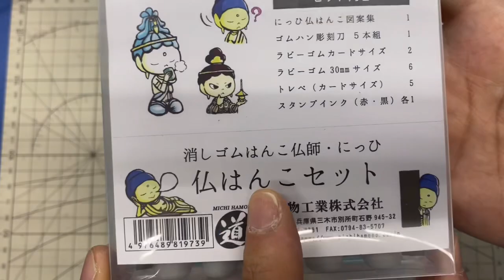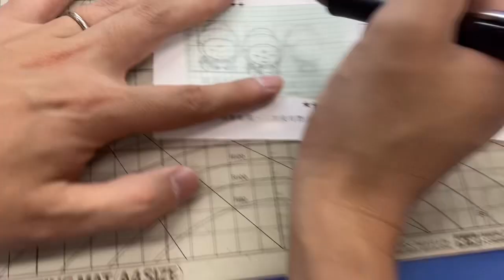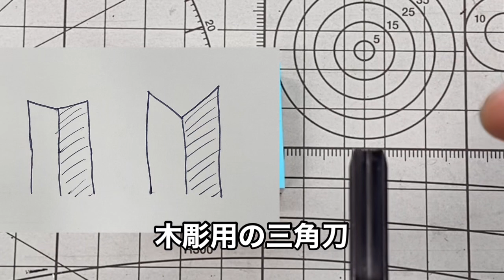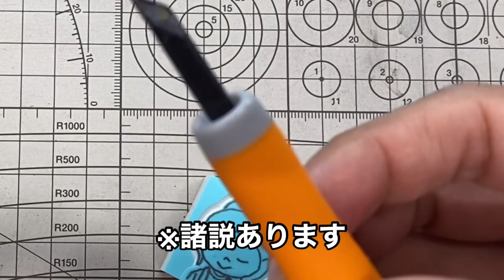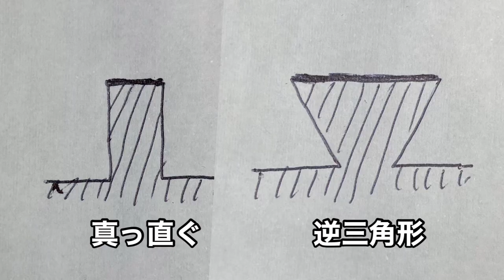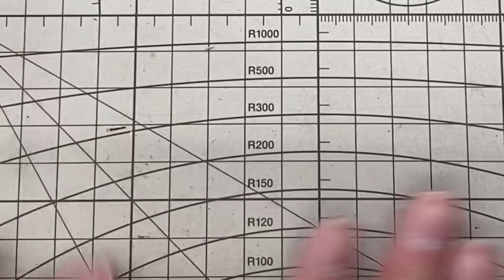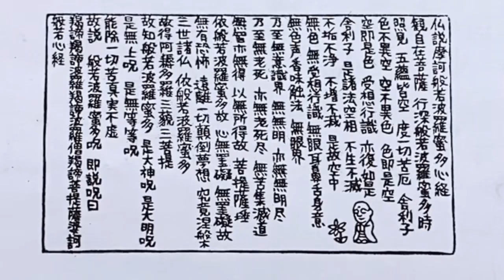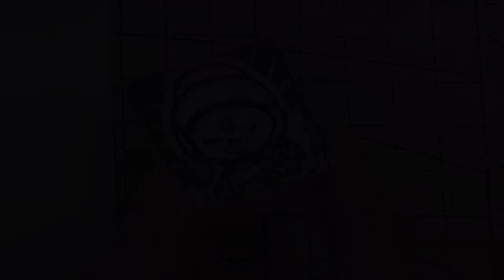【模型店さん初コラボ】地球堂模型南條さんに消しゴムはんこの作り方を伝授【消しゴムはんこ】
島根県浜田市にある、YouTubeの中では日本一有名な模型店「地球堂模型」さんに営業キカイが突撃。
消しゴムはんこの作り方を、店長の南條さんに伝授いたします！
果たして、上手く彫ることが出来るのでしょうか？

ゴムハン刀5本組（仏はんこセット同梱）